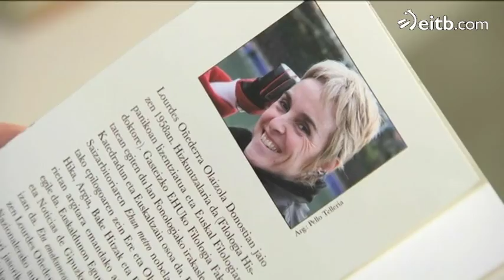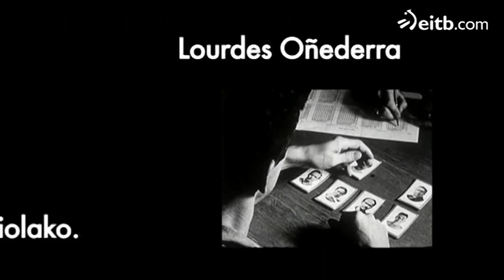Lourdes Oñederra, 'Intemperies (babes bila)' eleberriaz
14 urte joan dira Lourdes Oñederrak Eta emakumeari sugeak esan zion azken nobela atera zuenetik. Aurten Intemperies (babes bila) eleberria kaleratu du, eta lan hortaz aritu da Hasier Etxeberriarekin.